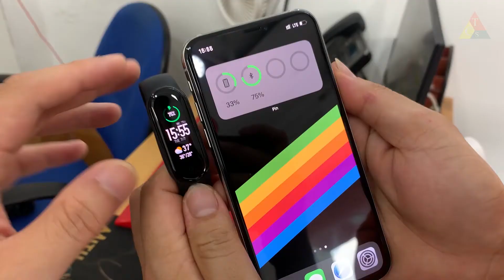Vòng tay thông minh Miband 5 Xiaomi Tiếng Việt